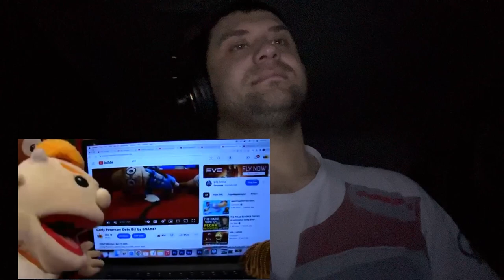SML Movie: Cody Peterson! Reaction